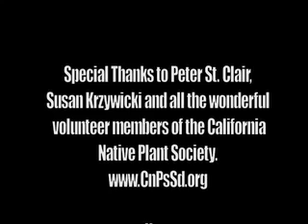How Can I Help? The History of Eco Diego with Peter St. Clair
Take a serene scenic stroll through Old Town State Park Native Plant Garden with Peter St. Clair as he explains botany, history, and the evolution of San Diego as we know it.